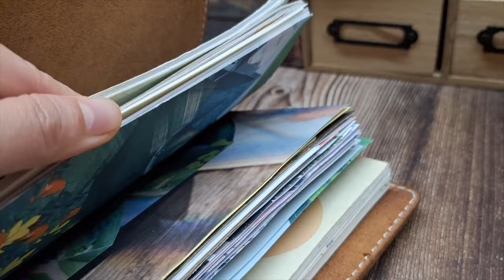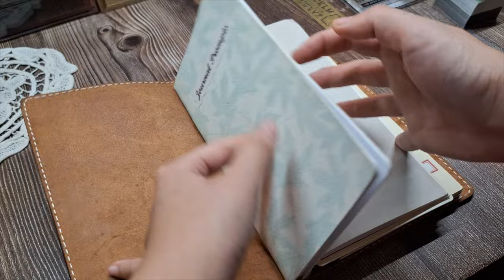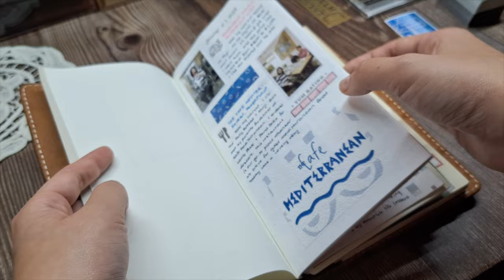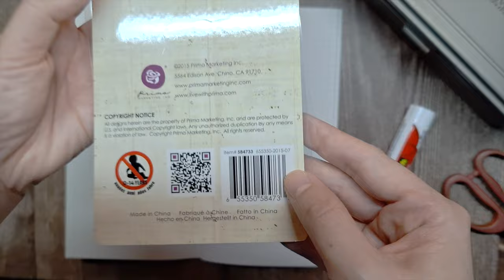Creative Journal With Me ✍🏻 My 2024 Word of the Year 🌻 Traveler's Notebook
🌻Embark on a journey of creativity and self-discovery as I unveil my 2024 Word for the Year in this journal with me video, where we explore the art of creative journaling in my Traveler's Notebook

I'm sharing my simple process using my Traveler's Notebook and show how to creatively set intentions and manifest goals through journaling your word of the year. I'll be using cute stamps, brush pens, and stickers to decorate my journal spread with inspiration from the Bo Sanchez podcast.

Hope this gives you ideas on creatively manifesting through journaling your intentions! Comment 👇🏻 your word of the year theme for 2024. Happy journaling!

🎙The Bo Sanchez Podcast Hustle Talk 1 : Head (How to live in God's abundant universe)

Traveler’s Company Traveler’s Notebook (002 Grid or Quad, regular size) refill or insert
Pepin Press Flora Labels, Stickers and Tapes
Kaweco Skyline Sport Fountain Pen - Mint (Extra Fine)
Tombow Dual Brush Pen, No. 850
Tim Holtz Mini Snips Scissors
LAMY blue black fountain pen ink
Zebra Sarasa Clip - 0.7 mm - Black
Tsukineko, VersaFine Clair, Full Size Ink Pad, Morning Mist